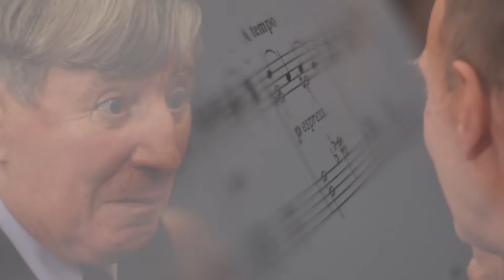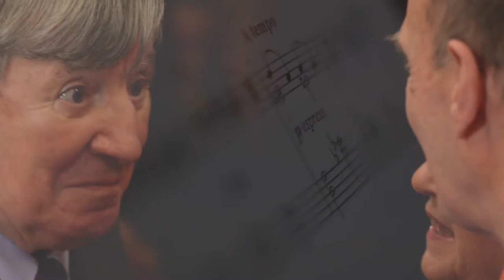NICOLAE COMAN 80